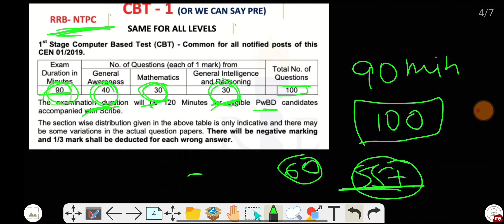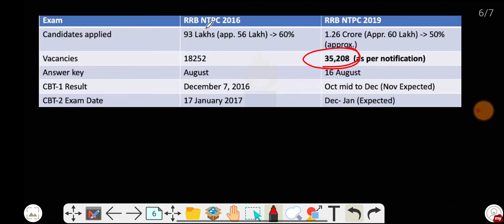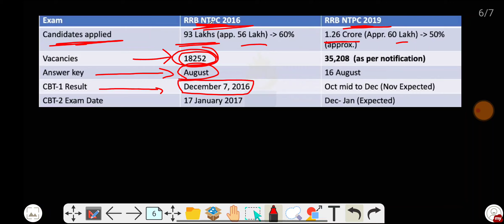RRB NTPC CBT-1 safe score II rrb ntpc expected cutoff | ntpc CBT 2 syllabus || RRB NTPC cut off 2021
8. Pawan Rao sir mensuration pdf solution-